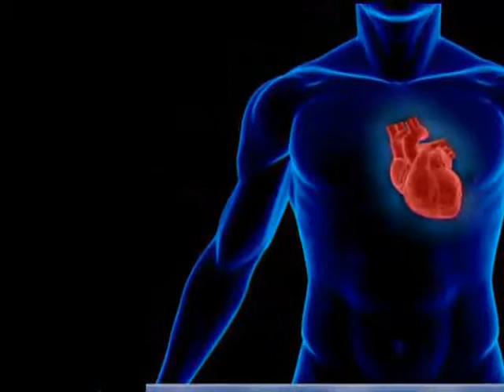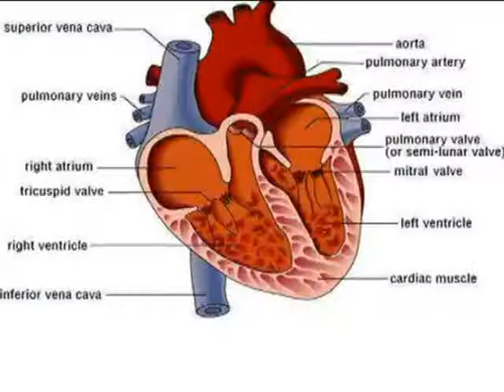Dil Ki Baatain 10 Nov 2013 Part 2